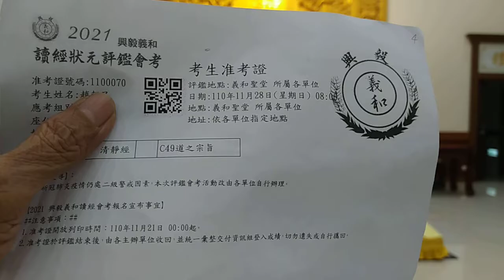VID_20211128高齡96歲的馮壇主參加_愛祥佛堂舉辦讀經會考活動_考場外的園遊會有蔬食市集、二手市集、闖關活動、泡茶區、飲食區_有榮民榮眷參加_093400